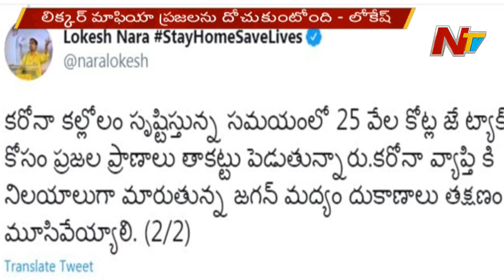TDP Nara Lokesh Hot Comments On CM Jagan Over Liqour Sales | NTV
NaraLokesh Hot Comments On CM Jagan Over Liqour Sales